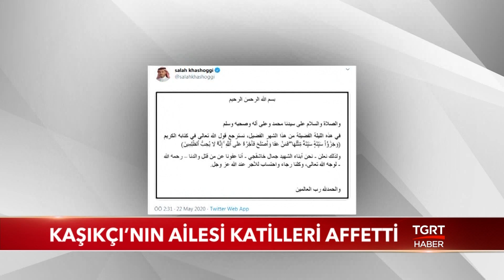Kaşıkcı'nın Ailesi Katilleri Affetti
Gazeteci Cemal Kaşıkçı, evlilik işlemleri için gittiği Suudi Arabistan’ın İstanbul başkonsolosluğunda öldürülmüştü. Ölümündeki sır perdesi hala netlik kazanmadı. Ancak Kaşıkçı’nın ailesi, cinayeti işleyenleri affettiklerini duyurdu.